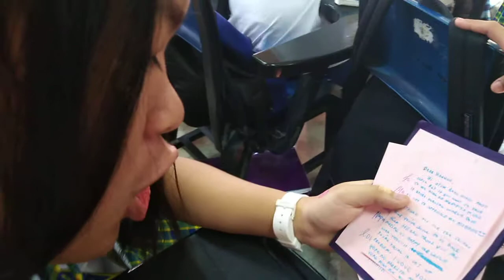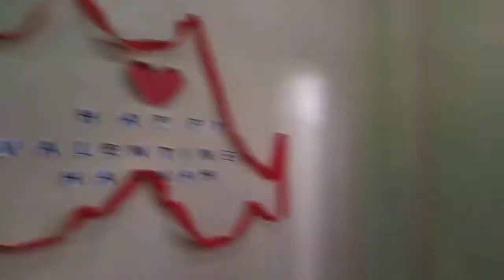021419 Balentayms (2)